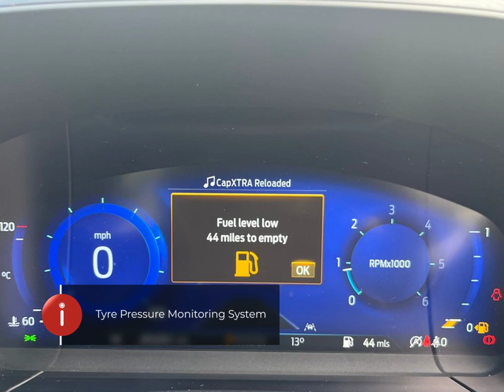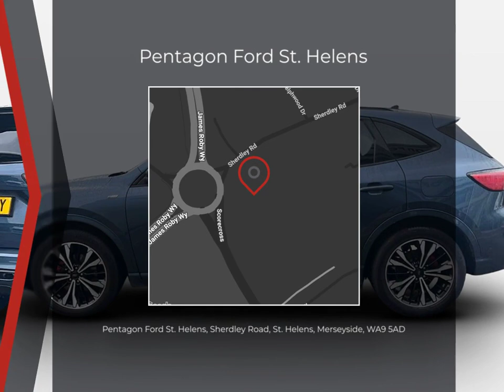Ford Kuga St Line X Edition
Check out this Ford Kuga St Line X Edition 2022 with 26328 miles, Automatic transmission. Let us give you a quick overview of the specification: 10-Way Power Adjustable Drivers Seat, 12V Power Point in Floor Console, 12v Power Point in Cargo Area, 12v Socket-Voltage Regulator, 19in Alloy Wheels-5x2 Spoke-High Gloss-Machined, 2nd Row Sliding Seats, 8-Way Manual Passenger Seat including Lumbar Support and Height Adjust, ABS-Anti-Lock Braking System with Enhanced Electronic Stability Control-ESC with Traction Control-Emergency Brake Assist-EBA-Hill Start Assist, Air Conditioning-Electronic Automatic Temperature Control-EATC, Airbag-Driver and Front Passenger Side, Airbag-Front Passenger Deactivation Switch, Airbags-Driver and Front Passenger, Airbags-Front and Rear Side Curtain, Aluminium-Finish Front Scuff Plates with ST-Line Script, Aluminium Foot Pedals-ST-Line Design, Ambient Lighting, Auto Dimming Rear View Mirror, Auto Wipers, Automatic Door Relocking, Automatic Headlights with Auto High-Low Beam, Black Roof Rails, Centre Console with Electronic Parking Brake.